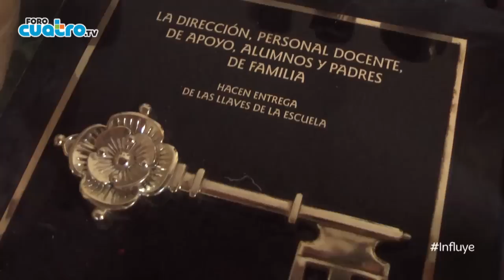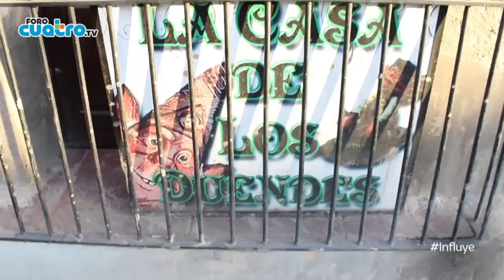La Casa de los Duendes | ForoCuatroTV